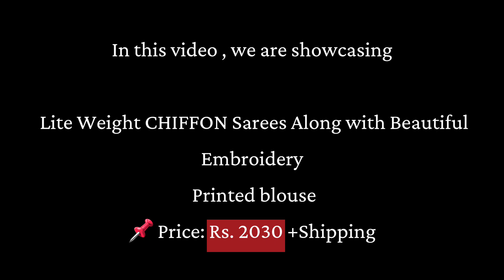Lite Weight Beautiful Embroidery CHIFFON Sarees | Krithi's Fashionista | 8885711369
Lite Weight CHIFFON Sarees Along with Beautiful Embroidery

👉 Printed blouse